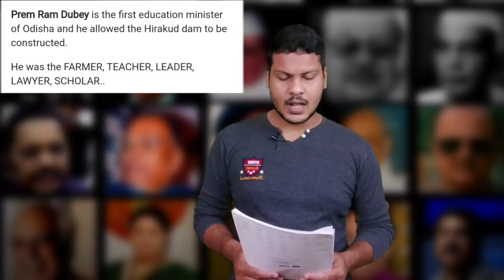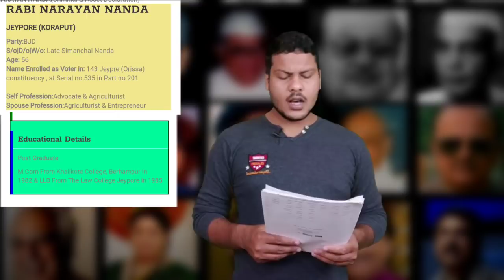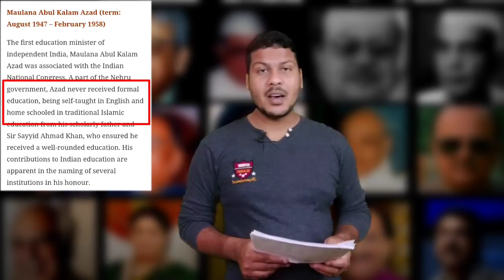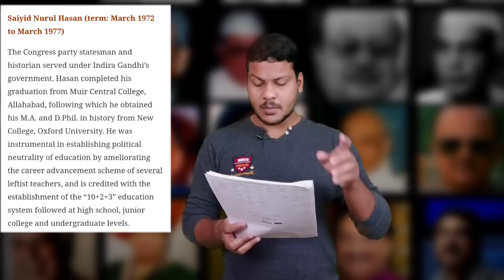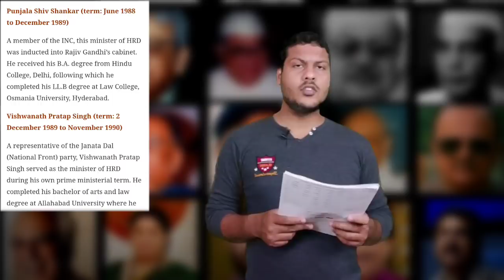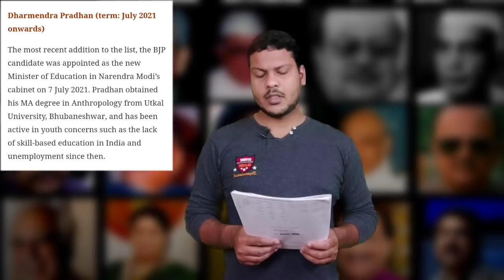Education Minister & Their Qualifications & Achievements || All Odisha & Central Education Minister🙏